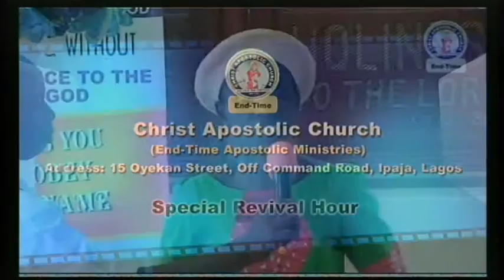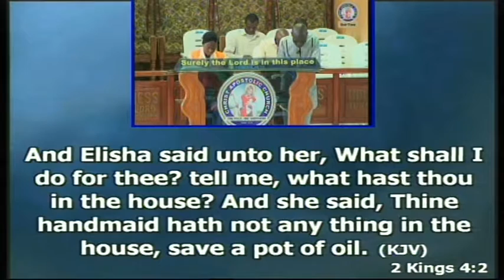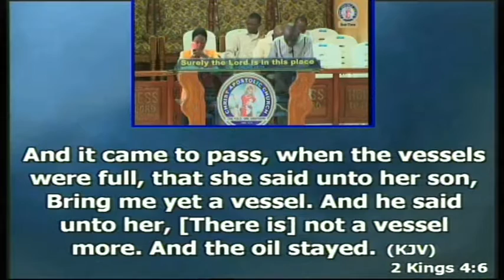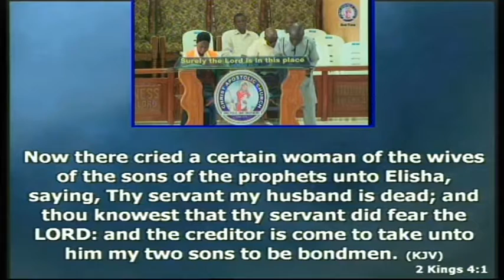CACEnd Time Apostolic MinistriesThur 180816 Conditions For Abundant Blessings